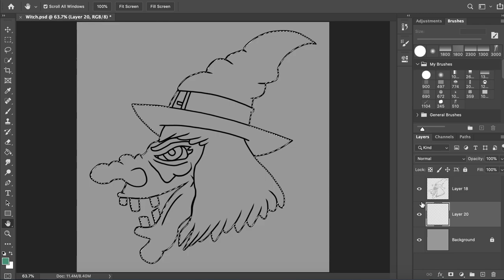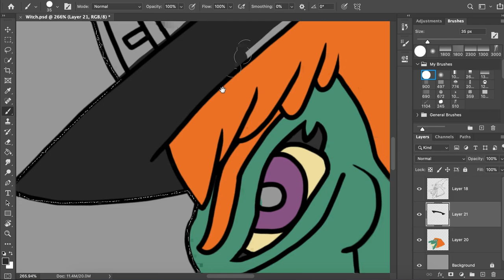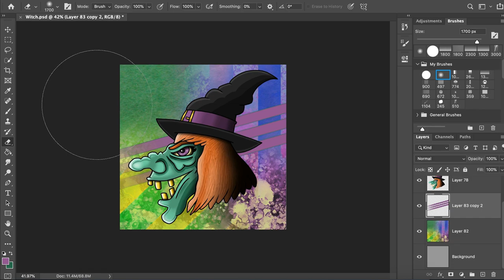Witch Time-lapse Digital Drawing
This video is a time-lapse drawing of a spooky witch I designed. I drew this on Adobe Photoshop and edited the video with Adobe After Effects. The music in this video is public domain, the song is Fur Elise by Beethoven.